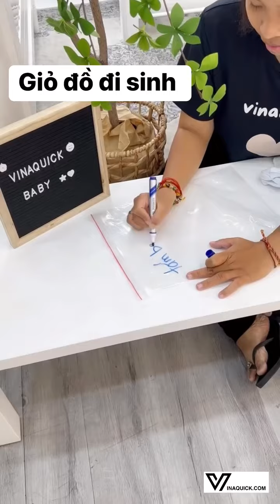Chuẩn bị giỏ đồ đi sinh cùng Vinaquick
Cùng chuẩn bị giỏ đồ đi sinh với Vinaquick nhé 😘